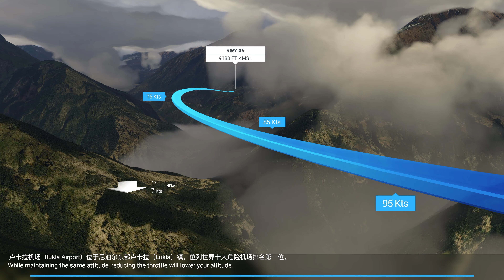Landing at Epic Lukla VNLK, Nepal - MSFS 2020 Challenge